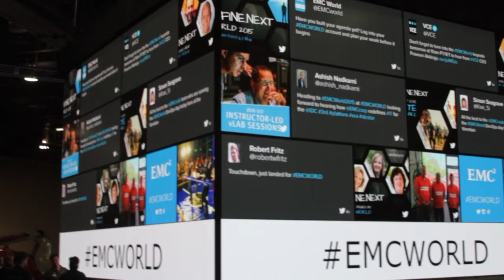Ehud Rokach | EMC World 2015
01. Ehud Rokach, XtremIO, visits theCUBE. (00:21)
02. Surprises in Product Deployment with XtremIO. (01:41)
03. Relationship Between Workloads and XtremIO. (03:15)
04. The Story of XtremIO. (04:40)
05. The Process of Acquisition by EMC. (06:46)
06. Challenges of the EMC Acquisition. (09:32)
07. The Next Product from XtremIO. (11:35)
08. Massive Amounts of Data--What's Surprising and Encouraging?. (12:44)
09. Can the Upstarts of Today Achieve Escape Velocity. (13:58)
10. XtremIO Seeking A Larger Share of the Market. (15:04)

XtremIO is a company in the middle of transformation

Ehud Rokach, general manager and cofounder of XtremIO, joined John Furrier and Dave Vellante on the theCUBE at EMC World to talk about the role of XtremeIO and how the evolving technology landscape is changing perceptions both inside and outside the business.

The talk started off with a little admiration from the hosts at how successful XtremIO has been as a product. Rokach replied that the adoption of XtremIO has been amazingly fast, and that it is taking the market by storm.

A transformation in data storage

“I think what we are seeing is the ability to create real transformation for customers,” Rokach said. Several years ago, XtremIO was only for companies that needed incredible speed for critical applications, but now the technology is coming to businesses for other reasons. The efficiency and simplicity of XtremIO, combined with the range of services it offers, makes the switch very attractive.

The secret to XtremIO’s success is that it’s not made for a single type of workload. Instead, it performs well under many different use cases, giving customers flexibility in how the technology works for them. Companies have been leveraging XtremIO to create larger storage pools, and they’ve discovered its benefits in both speed and simplicity.

The road behind and ahead

The story of XtremIO starts as a small company purchased by EMC. Rokach related how the decision to join EMC was based on a desire to improve their chances to lead and win in the market. Since then, EMC has provided a great deal of support and independence to XtremIO. This strategy has paid off in success.

As for what’s next on the roadmap, the first thing is the announcement of XtremIO 4.0, a new version of the technology with many new features. The idea for this new version was to add a slew of capabilities that would really tip the balance for companies considering an all-flash datacenter.

Beyond that, Rokach had great hope for the future. With innovations in the pipeline and support from EMC, he saw XtremIO running ahead of the competition for some time to come. Repeat business and momentum in the market were also good signs.
“The best thing that gives me confidence is the feedback we get from our customers,” he said.